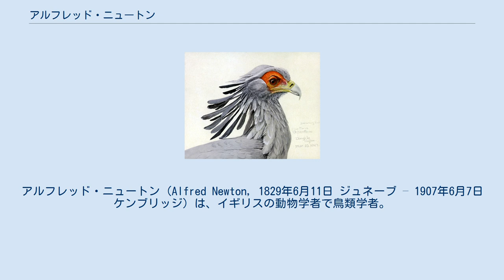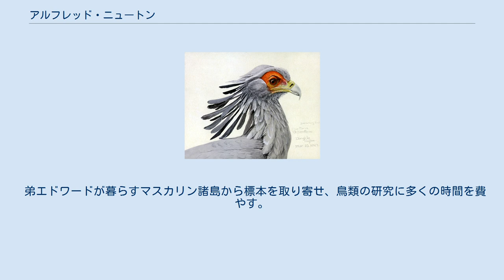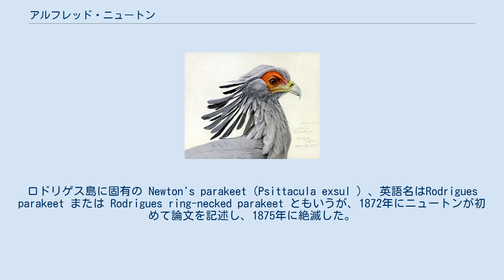アルフレッド・ニュートン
リンネ・メダル受賞者
アルフレッド・ニュートン (Alfred Newton, 1829年6月11日 ジュネーブ – 1907年6月7日 ケンブリッジ）は、イギリスの動物学者で鳥類学者。
国外で調査後、母校で研究職に就くと、ケンブリッジ大学はえぬきの初の動物学教授となり、1866年から没する1907年まで比較解剖学教授職を務める。
 この間に1856年創刊のイギリス鳥学会機関誌で査読付き専門誌の編集長（Ibis 1865年–1870年）を務めたほか、『ブリタニカ百科事典』第9版（1875年 - 1889年全24巻）の鳥類の項目を執筆。
また『鳥類事典』全4巻（Dictionary of Birds 1893年–1896年）をまとめた。
 1900年にはロイヤル・メダル（王立協会）ならびにリンネ・メダル（リンネ協会）を受ける。
イギリス鳥学会の創設メンバーのひとりであった。
王立協会フェロー（FRS、HFRSE）、ロンドン動物学会フェロー。
 父ウィリアム・ニュートン、母エライザ・ミルンズの間に1829年、ジュネーブで生まれる。
1854年にケンブリッジ大学のモードリン・カレッジ「探検家会員」になるとラップランド、アイスランド、スバールバル諸島、西インド諸島、アメリカなど世界の多くの地域を訪れた。
ケンブリッジ大学に奉職、1866年から動物学と比較解剖学の初代教授職につくと終生、その地位を保った。
 弟エドワードが暮らすマスカリン諸島から標本を取り寄せ、鳥類の研究に多くの時間を費やす。
中にはドードーなど、のちに絶滅が確認されるものもあり、ロドリゲスドードー （Pezophaps solitaria）の標本を送らせている。
ロドリゲス島に固有の Newton's parakeet（Psittacula exsul ）、英語名はRodrigues parakeet または Rodrigues ring-necked parakeet ともいうが、1872年にニュートンが初めて論文を記述し、1875年に絶滅した。
 1900年、鳥類学と動物学に寄せた貢献に対してロンドン・リンネ協会よりリンネ・メダルを受ける。